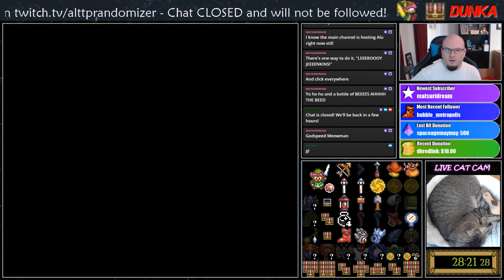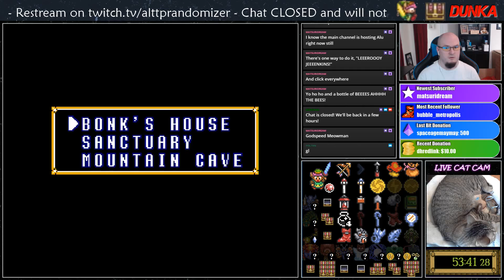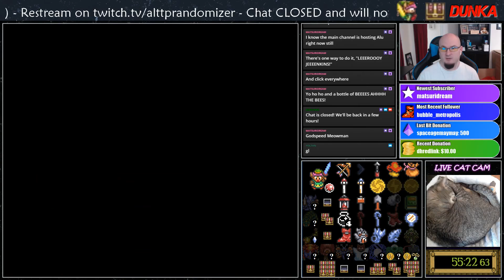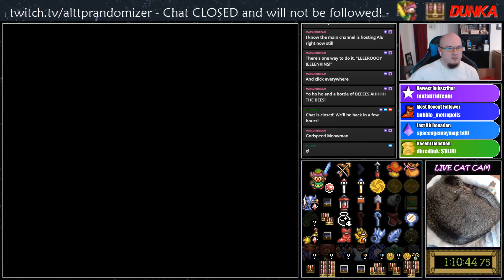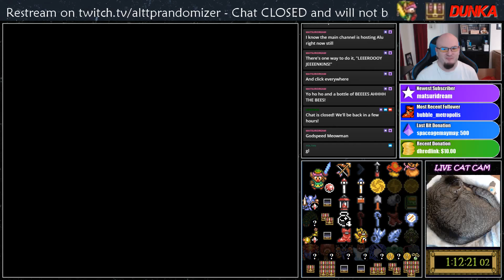ALTTP 2v2 Mystery Tourney - Round 2 vs Stoop Lonk's Hoose [SRL]